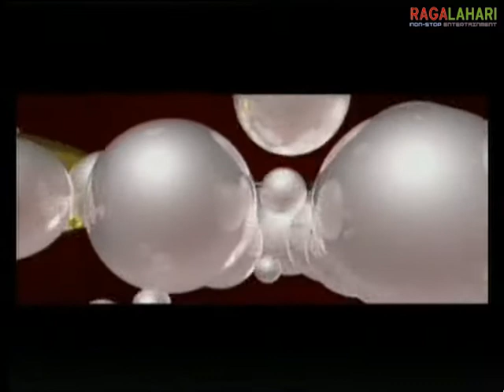Mogudu Audio Release - Video Coverage (Part 1)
Mogudu Audio Release - Ragalahari Videos